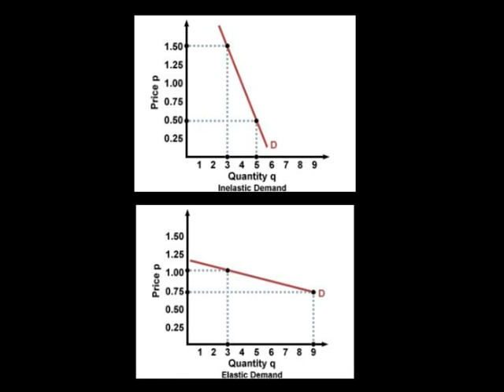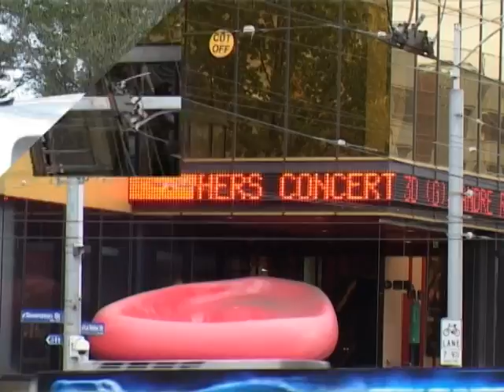Price Discrimination By Rami Marginean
Want to know what Price Discrimination is? or just have a crush on Rami? Watch this video to get your fill of both. Filmed in 1982.
Micro-economics video entry for Melbourne Uni.